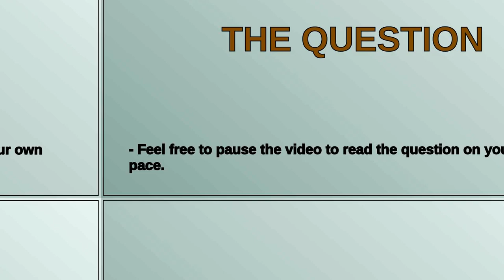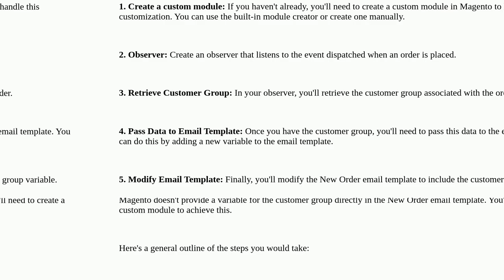Magento: Magento 2 : Add Customer Group to Order Email Template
Magento 2 : Add Customer Group to Order Email Template

A special thanks goes out to the community

  email-templates magento2.4.6 order-email orders